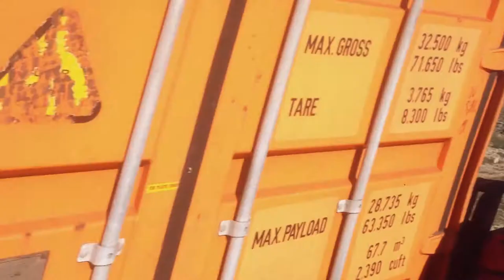All Aboard Official Trailer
ONLINE NOW ON VIMEO ON DEMAND

A flim by Dale Bailey
Four first time train hoppers parallel the extreme highs and lows of hopping freight trains with filming street skateboarding on a 3000 mile journey across the Southern States.

                         With minimal supplies in modest backpacks, skateboarders; Ryan, Jordan and Samji began in Florida with filmmaker, Dale, and his bare essentials of camera gear. The group had the intention of illegally hopping trains from the Atlantic Ocean to the Pacific but with little idea of how to do it. All Aboard compares the trial-and-error process that comes with riding freight, filming skateboarding, and living without shelter, all while experiencing the comradery of skateboard culture across the United States. From downtown security to rail cops, from the streets to the yard, you always have to be looking over your shoulder.